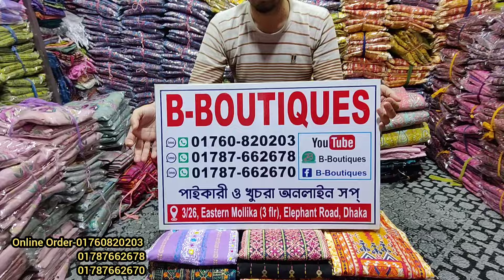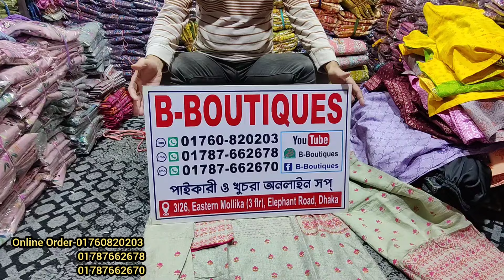৩৬-৪৮ সাইজের রেডিমেড ঈদের জন্য নতুন ডিজাইনের কটন থ্রি পিস Gift collection for Eid 2024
৩৬-৪৮ সাইজের রেডিমেড ঈদের জন্য নতুন ডিজাইনের কটন থ্রি পিস Gift collection for Eid 2024